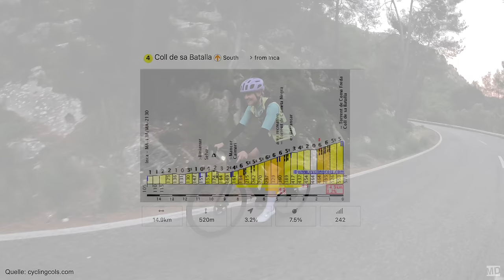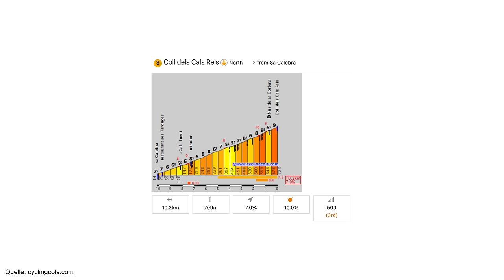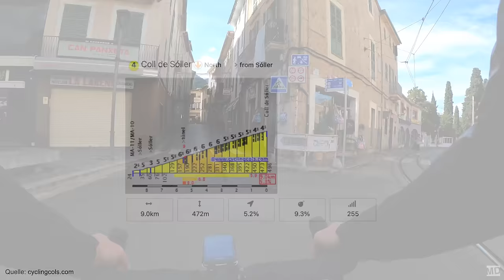[1] Wir fahren Sa Calobra! | Was kann Mallorca? | Rennradurlaub Mallorca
Sa Calobra! Was kann Mallorca?

helden.de: "MADO9"

Meine Ausrüstung (aktualisiert Nov 2023):
Socken: Rapha Pro Team Socks - Regular
Baselayer: Rapha Pro Team Base Layer
Trikot: Rapha Men’s Pro Team Training Jersey
Bib Shorts: Rapha Men’s Cargo Bib Shorts
Sonnenbrille: Rapha Pro Team Frameless Glasses
Fahrradhandschuhe: Rapha Brevet Mitts
Rücklicht (StvzO) mit Bremssensor
Schloss: Ottolock Hexband 76 cm
Positionslicht: Reelight Ugo
Freizeit-Outfit
Badelatschen: Rapha Slides
Kettengleitmittel: Muc-off Hyperdynamic
Rucksack: Rapha Pro Team Lightweight Backpack
Beinlinge: Rapha Thermal Leg Warmers
Armlinge: Rapha Thermal Arm Warmers

Fahrad: OPEN WI.DE.
Bikepacking-Taschen: Apidura Expedition-Serie